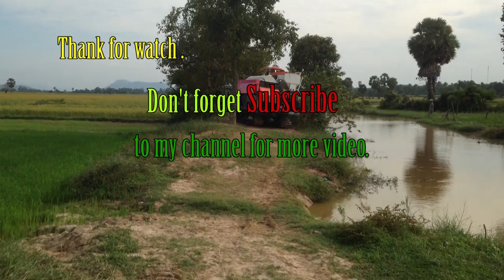Amazing Tractor Kubota DC70 stuck in mud